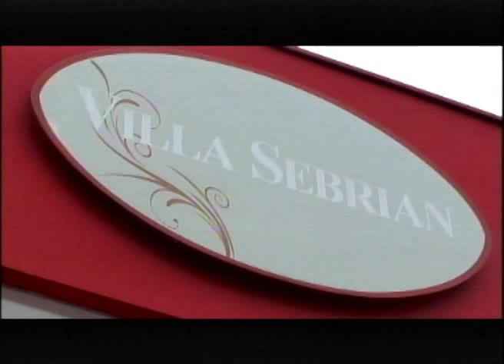Villa Sebrian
14 apresentações diárias.

94 apresentações semanais

376 apresentações mensais